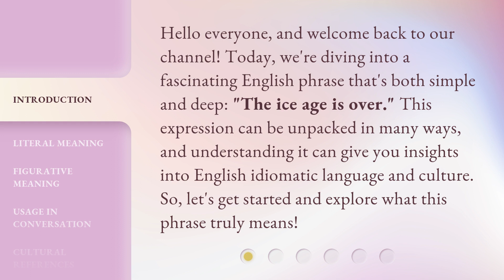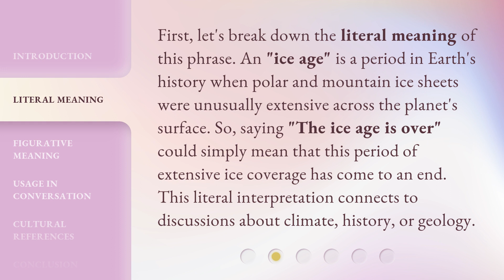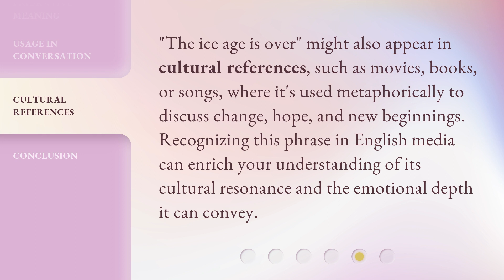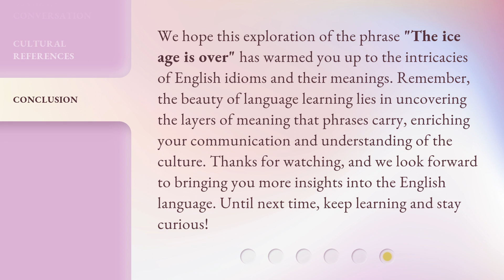The Ice Age is Over: Unraveling Meanings in English Phrases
Thawing Out: Decoding English Phrases in the Post-Ice Age Era • Join us as we unravel the hidden meanings behind common English phrases now that the Ice Age is over. Discover the evolution of language in this fascinating journey through time.

00:00 • Introduction - The Ice Age is Over: Unraveling Meanings in English Phrases
00:35 • Literal Meaning
01:05 • Figurative Meaning
01:39 • Usage in Conversation
02:08 • Cultural References